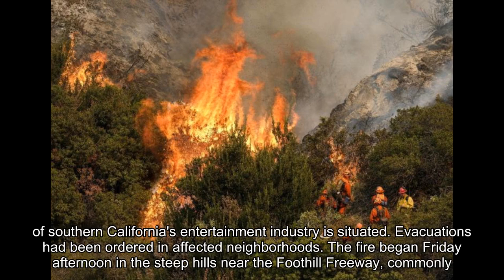Evacuations ordered in 'largest ever' Los Angeles wildfire